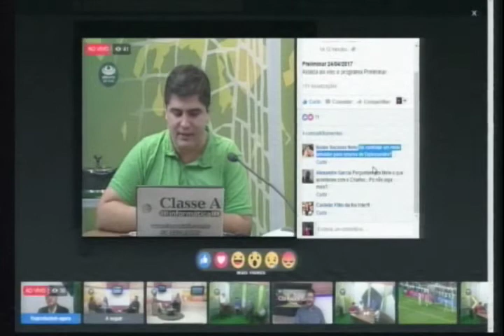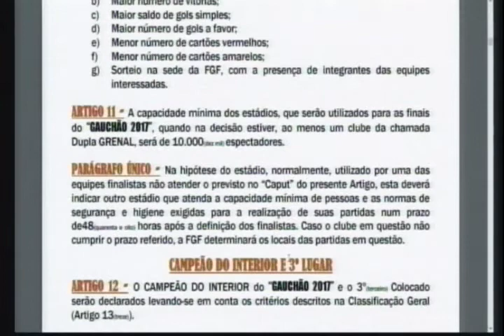Preliminar – programa do dia 24/04/2017